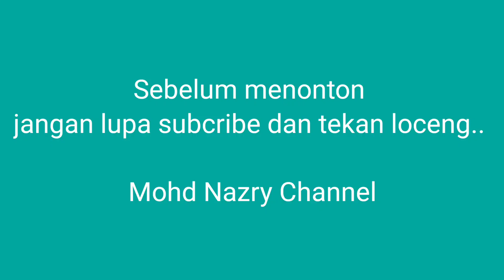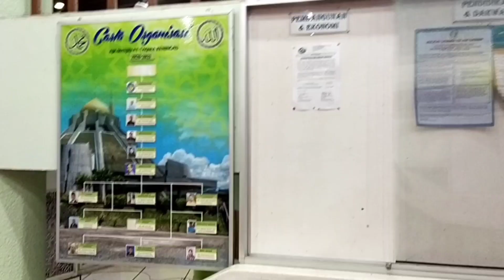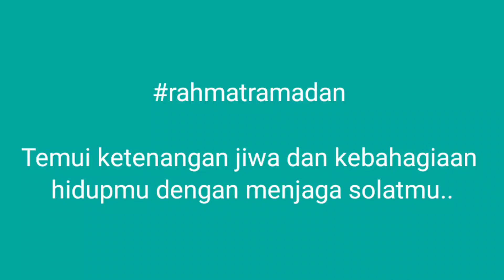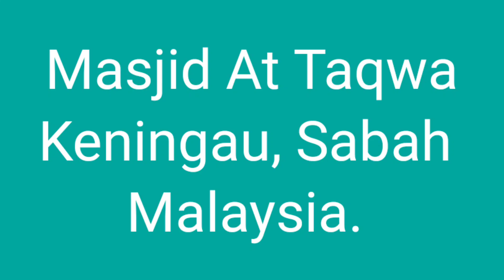Solat Isyak Dan Tarawih Berjemaah Teratur Dan Tertib - Masjid At Taqwa Keningau, Sabah., Malaysia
Mohd Nazry Channel